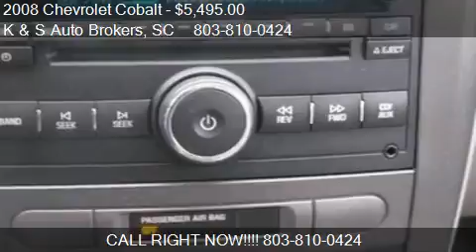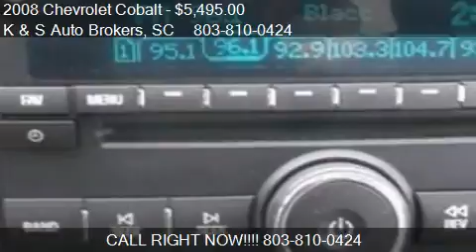2008 Chevrolet Cobalt LT for sale in Fort Mill, SC 29707 at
This 2008 Chevrolet Cobalt LT is for sale in Fort Mill, SC 29707 at K and S Auto Brokers.
Engine: 4-Cylinder 2.2L
Transmission: Automatic
Color: Silver
Mileage: 132610
Contact K and S Auto Brokers 8176 Charlotte Hwy Fort Mill, SC 29707 to test drive this 2008 Chevrolet Cobalt LT today.